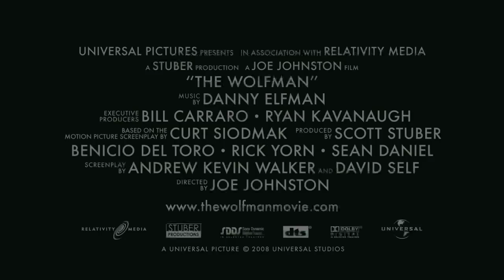The Wolfman - Trailer